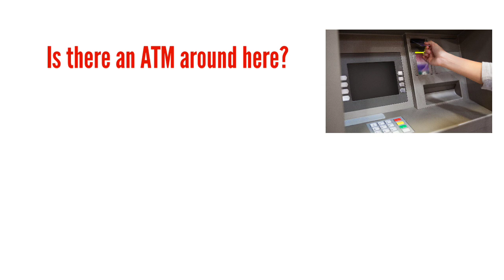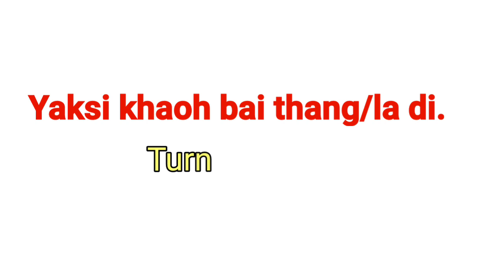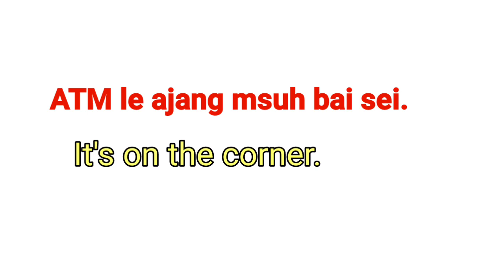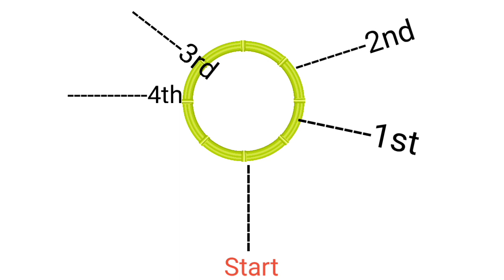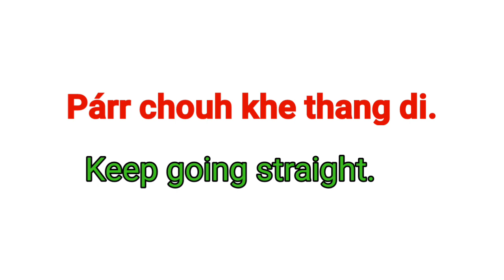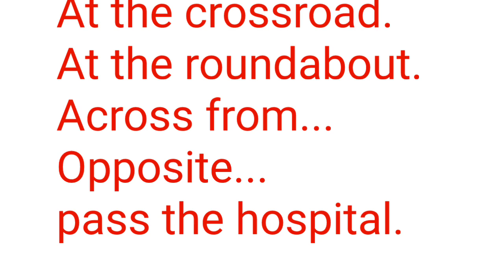Brekhe English bai háthai sa ye ri yag nai || Giving Directions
Nrao ni baoh ye chuhmo ong khna hing ye asa khe ou.